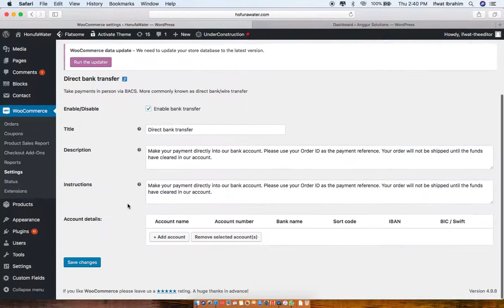Change intructions and account number for manual payment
Tutorial video for website. Anggur Solutions the best e-commerce website solutions in Malaysia - anggur.my